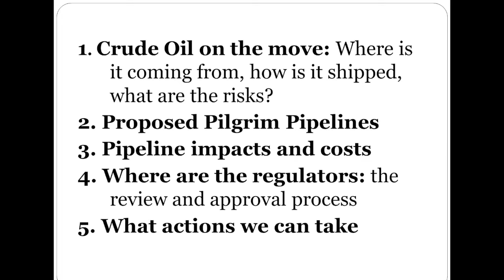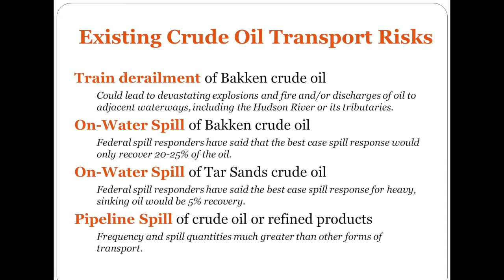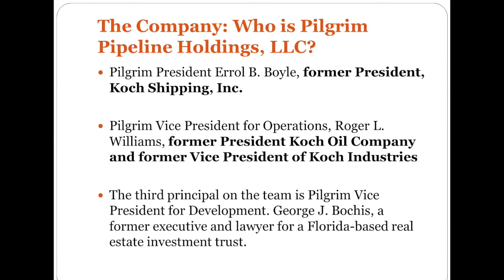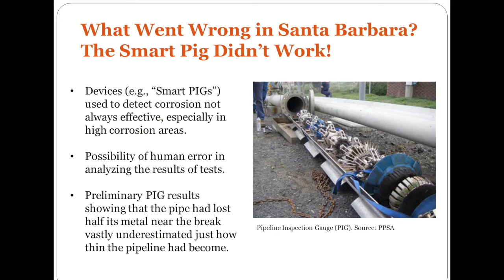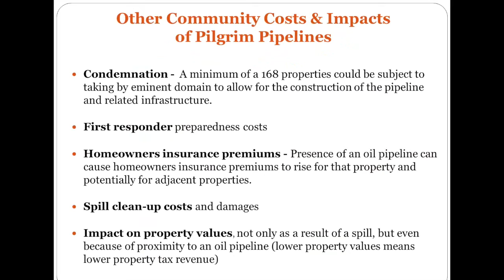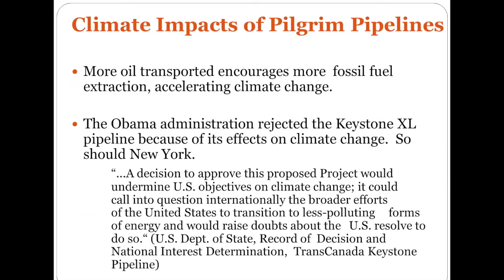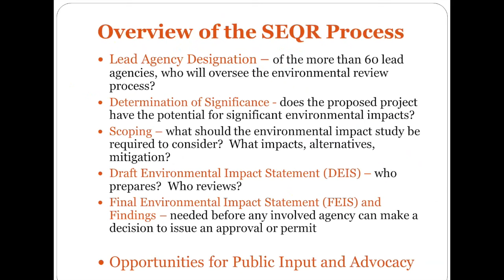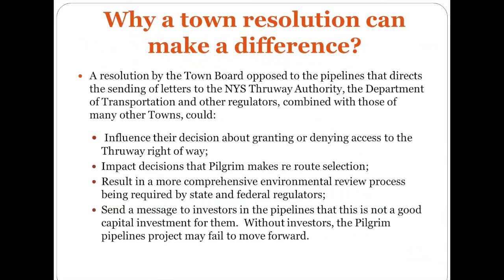Pilgrim Pipelines 101 Webinar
A permit application has been filed by Pilgrim Pipeline Holdings, LLC to the NYS Thruway Authority for two parallel pipelines each up to 20 inches in diameter that would run from Albany, NY to Linden, NJ. One pipeline would transport crude oil south while the other pipeline would carry refined products north. In total, the pipeline would cover some 170 miles, crossing Albany, Greene, Ulster, Orange, and Rockland counties.

Watch this webinar to learn the facts and get involved.

Pipeline spills release much larger amounts of oil than spills from any other mode of transport such as rail cars, barges and tankers. However, rail cars, barges and tankers carry their own unique environmental and public health risks From 2004 to 2012, pipelines spilled three times the oil that oil trains did over the same period. These spills end up damaging property and polluting water and water supply systems. The Pilgrim Pipelines would pass over the Delaware and Catskill aqueducts which supply drinking water to more than 9 million New Yorkers.